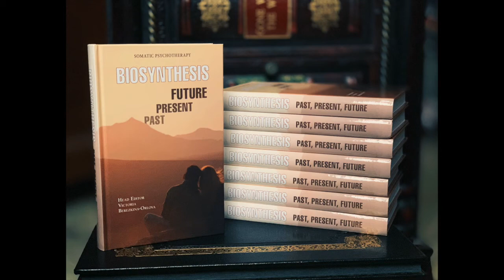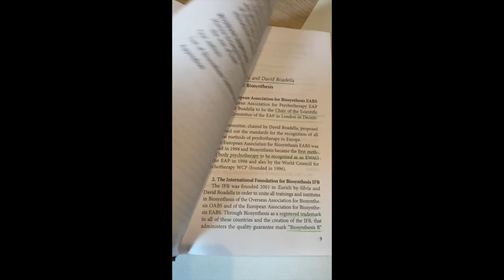Book Past, Present & Future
*The last book on Biosynthesis, somatic psychotherapy.
Edited by Victoria Berezkina-Orlova

Foreword
Influence of Biosynthesis
David Boadella. Past, Present and Future

*Theoretical aspects*
Silvia Boadella. The Embodiment of Hope
Gerlinde Buccholz-Fritzsche. What about Siblings? Horizontal and vertical Relationship. Spurensuche
Lily Anagnostopoulou. Spirituality in Biosynthesis
Lily Anagnostopoulou. Shame, Intimacy and Deception.
Liane Zink. Dialogue – Body Ecology
Maria Paz Cardín García. Dialogue with Uncertainty in Psychotherapy
Irina Sellyar. Character tendencies in Biosynthesis

*Practical application of Biosynthesis*
Ernessa Bergman. Application of Biosynthesis Therapy in a Diabetic Clinic
Victoria Berezkina-Orlova. When group dynamics occurs in silent mode
Svetlana Gusarova. Aspects of Energy Interaction Between Client and Therapist
Ludmila Voskovskaya. Biosynthesis in a group and for group: prospects for method expanding.
Olesya Dorofeeva. Prenatal psychological therapy: the biosynthetic approach

*Biosynthesis for children*
Vasilisa Stepanova. Between learning and contact. Way-marks to integration in the process of working with children
Elena Safronova. Psychomotoric correction system “PSYCOR” through the prism of Biosynthesis

*Integration of Biosynthesis with other approaches*
Igor Kalashnik. Through breathing and work with attention to Calmness and Identity.
Anna Kostina. Group - system – organism
Ekaterina Lyamina. So wounded or healer?
Vladimir Mokhov. From body to image and back
Cecília Valentim. Singing as a therapeutic resource in Biosynthesis: Sensibility, expression and belonging.
Ekaterina Yegunova, Tatyana Khromova. Images and symbols in body work. Biosynthesis.

*Integration of Biosynthesis with author’s approaches*
Vassilis Christodoulou. The spiritual experiences during trauma treatment

*From Biosynthesis students*
Demetris N. Shouer. The silence of the Heart
A. Abramova, N. Kisteneva, N. Lugbina, I. Malinovskaya, F. Nastavina. Personal and group security: Student’s experience of observation and reflections in the Biosynthesis educational program
Russian heritage
Marina Evlampieva. Russian way - the way of  heart
Our athors
Appendices